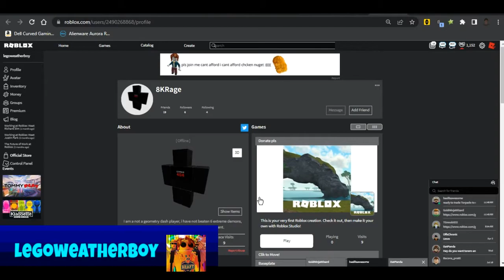The hacker that lies